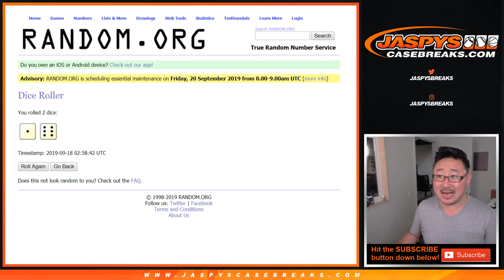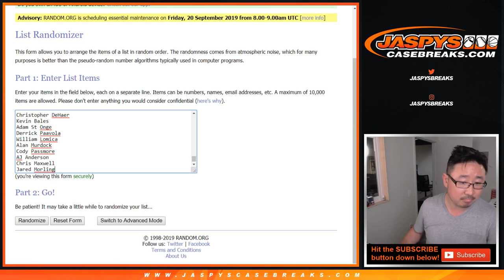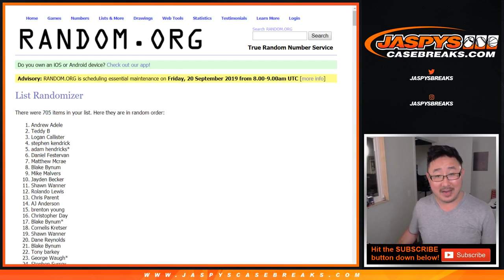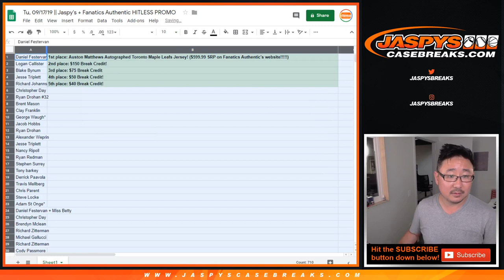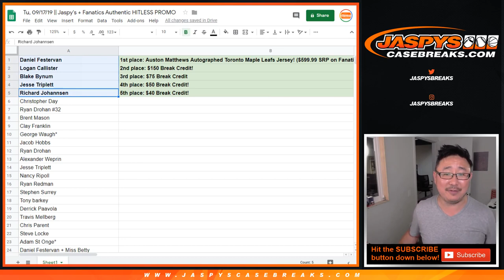PART 2 of 2 (Randomizer) || Tu, 09/17/19 || Jaspy's + Fanatics Authentic HITLESS PROMO